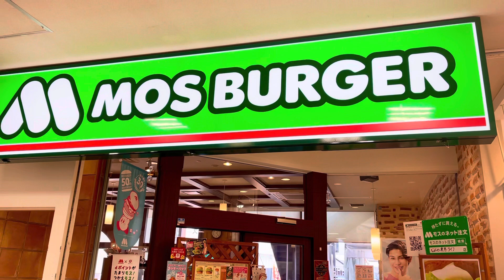REFRESHING SNACKS @ MOS BURGER, JAPAN.